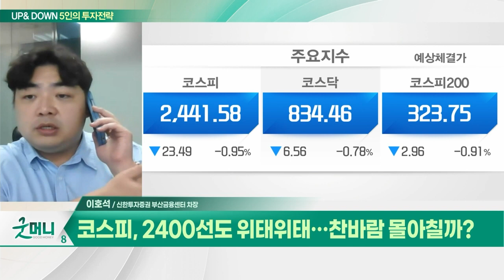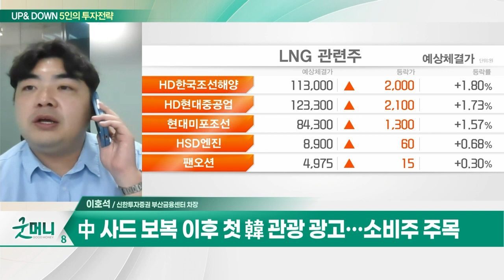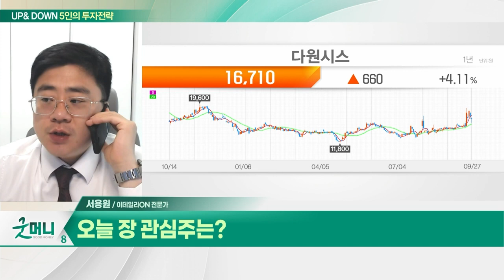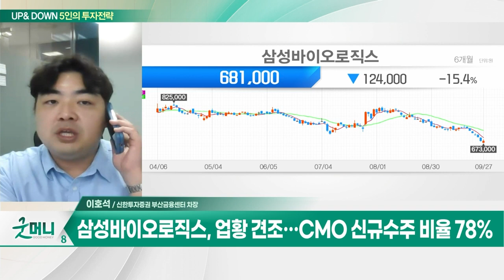다원시스(068240)... 자회사 붕소중성자포획치료기 사업 주목 / 삼성바이오로직스... 3분기 영업익 컨센서스 상회 전망_UP&DOWN 5인의 투자전략 (20231004)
Q. 연휴 보낸 코스피, 하방압력 더 거세질까?
Q. 코스피, 2400선도 위태위태… 찬바람 몰아칠까?

다원시스(068240)
- 핵융합 전원 장치 제조 및 공급
- 자회사 붕소중성자포획치료기 사업 주목
- 중입자 치료 통한 암환자 치료 기대
- 기술적 단기 매매 전략

- 3분기 영업익 컨센서스 상회 전망
- 업황 견조… CMO 신규 수주 비율 78%
- 4·5공장 수주에 대한 우려 일축
- 주가 연중 저점 도달… 저가매수 유효